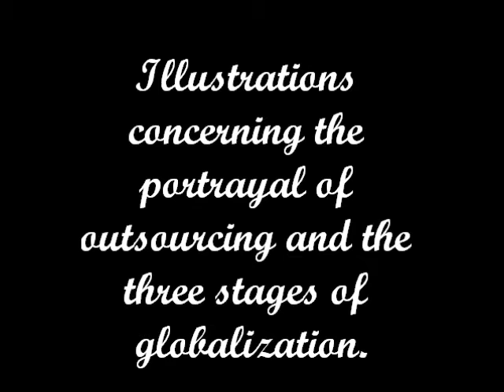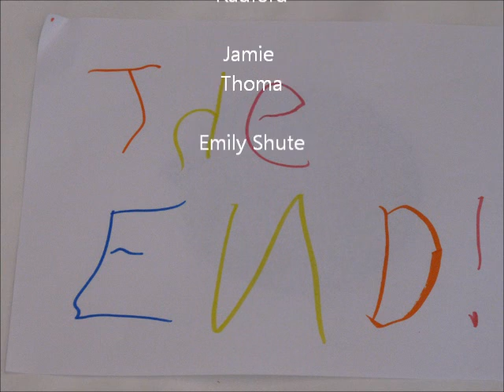Outsourcing + The 3 Stages of Globalization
Economics Final Project